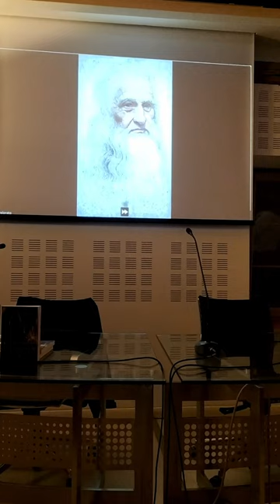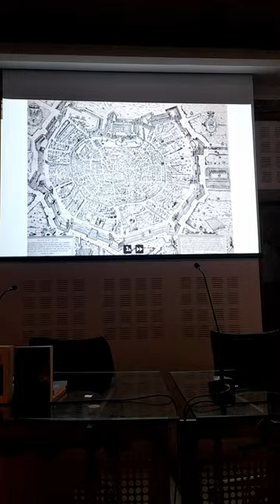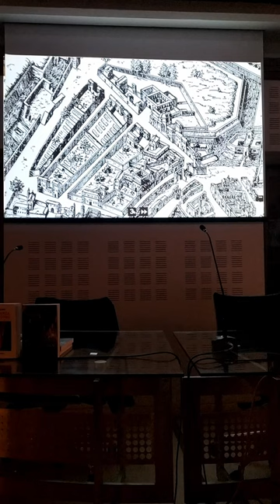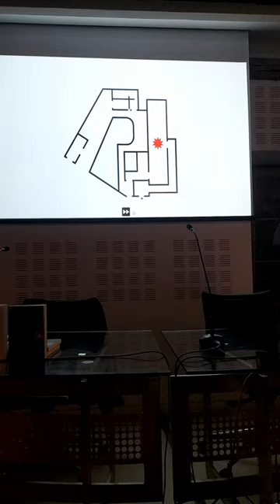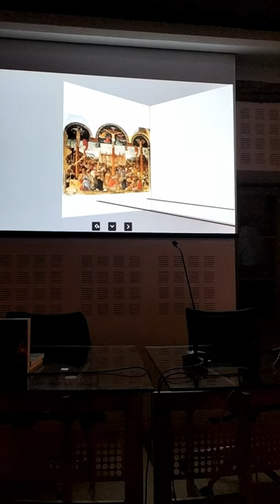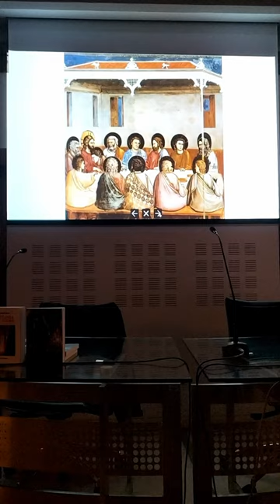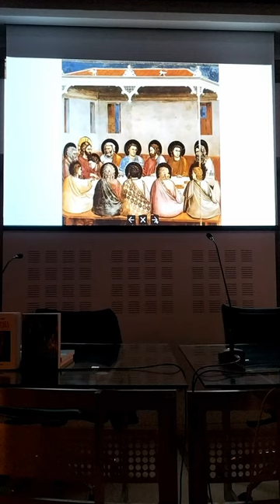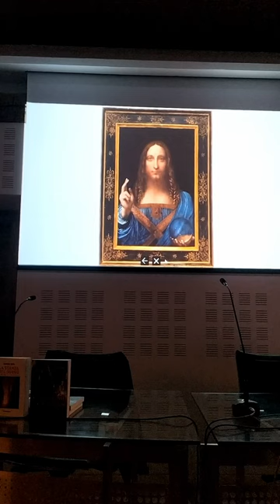𝗖𝗮𝗻𝘇𝗶𝗼 𝗗𝘂𝘀𝗶, 𝗟'𝘂𝗹𝘁𝗶𝗺𝗮 𝗰𝗲𝗻𝗮 𝗱𝗶 𝗟𝗲𝗼𝗻𝗮𝗿𝗱𝗼 𝗱𝗮 𝗩𝗶𝗻𝗰𝗶 (Laggio di Cadore, 17 agosto 2023)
Canzio Dusi, qui come scrittore e conferenziere, racconta l'Ultima cena ed assieme all'opera racconta il suo autore, Leonardo da Vinci, in una serata organizzata a Laggio di Cadore lo scorso 17 agosto.

Condivido il video nel mio canale per due motivi, il primo perché per questa serata ho sviluppato una mappa interattiva che permette  a Canzio di muoversi fuori e dentro l'opera, decidendo i tempi e lasciandogli completa libertà di movimento nello spostarsi fra i dettagli e questo si vede bene qui. Mapp  interattive ma anche un tentativo di ricostruzione del volto di Leonardo partendo dal suo autoritratto da anziano.
Il secondo motivo è che è un piacere ascoltare quello che racconta, riesce a portarti nel tempo di Leonardo e poi a portarti nel tempo  delle Ai con molta naturalezza.

"𝘋𝘰𝘷𝘦𝘯𝘥𝘰 𝘱𝘳𝘦𝘱𝘢𝘳𝘢𝘳𝘦 𝘶𝘯𝘢 𝘤𝘰𝘯𝘷𝘦𝘳𝘴𝘢𝘻𝘪𝘰𝘯𝘦 𝘴𝘶𝘭𝘭’𝘜𝘭𝘵𝘪𝘮𝘢 𝘊𝘦𝘯𝘢 𝘥𝘪 𝘓𝘦𝘰𝘯𝘢𝘳𝘥𝘰 𝘥𝘢 𝘝𝘪𝘯𝘤𝘪 𝘱𝘦𝘳 𝘪𝘭 𝘤𝘢𝘭𝘦𝘯𝘥𝘢𝘳𝘪𝘰 𝘦𝘴𝘵𝘪𝘷𝘰 2023 𝘥𝘪 𝘪𝘯𝘪𝘻𝘪𝘢𝘵𝘪𝘷𝘦 𝘤𝘶𝘭𝘵𝘶𝘳𝘢𝘭𝘪 𝘪𝘯 𝘊𝘢𝘥𝘰𝘳𝘦, 𝘢 𝘓𝘢𝘨𝘨𝘪𝘰, 𝘯𝘦𝘭𝘭𝘦 𝘋𝘰𝘭𝘰𝘮𝘪𝘵𝘪 𝘉𝘦𝘭𝘭𝘶𝘯𝘦𝘴𝘪, 𝘩𝘰 𝘥𝘦𝘤𝘪𝘴𝘰 𝘥𝘪 𝘯𝘰𝘯 𝘢𝘤𝘤𝘰𝘯𝘵𝘦𝘯𝘵𝘢𝘳𝘮𝘪 𝘥𝘪 𝘱𝘳𝘦𝘱𝘢𝘳𝘢𝘳𝘦 𝘭𝘦 𝘤𝘭𝘢𝘴𝘴𝘪𝘤𝘩𝘦 𝘴𝘭𝘪𝘥𝘦 𝘮𝘢 𝘥𝘪 𝘢𝘧𝘧𝘪𝘥𝘢𝘳𝘮𝘪 𝘢 𝘗𝘢𝘰𝘭𝘰 𝘋𝘢𝘭𝘱𝘳𝘢𝘵𝘰 𝘱𝘦𝘳 𝘪𝘮𝘱𝘳𝘦𝘻𝘪𝘰𝘴𝘪𝘳𝘦 𝘭𝘢 𝘱𝘳𝘦𝘴𝘦𝘯𝘵𝘢𝘻𝘪𝘰𝘯𝘦 𝘤𝘰𝘯 𝘪𝘮𝘮𝘢𝘨𝘪𝘯𝘪 𝘥𝘪𝘨𝘪𝘵𝘢𝘭𝘪 𝘦 𝘮𝘢𝘱𝘱𝘦 𝘪𝘯𝘵𝘦𝘳𝘢𝘵𝘵𝘪𝘷𝘦.
𝘘𝘶𝘦𝘴𝘵𝘢 𝘴𝘰𝘭𝘶𝘻𝘪𝘰𝘯𝘦 𝘩𝘢 𝘳𝘦𝘴𝘰 𝘪𝘭 𝘮𝘪𝘰 𝘪𝘯𝘵𝘦𝘳𝘷𝘦𝘯𝘵𝘰 𝘱𝘪𝘶̀ 𝘴𝘦𝘮𝘱𝘭𝘪𝘤𝘦 𝘦 𝘤𝘰𝘯𝘵𝘪𝘯𝘶𝘰, 𝘢𝘪𝘶𝘵𝘢𝘯𝘥𝘰 𝘨𝘭𝘪 𝘴𝘱𝘦𝘵𝘵𝘢𝘵𝘰𝘳𝘪 𝘢 𝘴𝘦𝘨𝘶𝘪𝘳𝘦 𝘪𝘭 𝘤𝘰𝘯𝘵𝘦𝘯𝘶𝘵𝘰 𝘥𝘦𝘭 𝘮𝘪𝘰 𝘥𝘪𝘴𝘤𝘰𝘳𝘴𝘰 𝘪𝘯 𝘮𝘰𝘥𝘰 𝘱𝘪𝘶̀ 𝘯𝘢𝘵𝘶𝘳𝘢𝘭𝘦 𝘦 𝘮𝘦𝘯𝘰 𝘧𝘢𝘵𝘪𝘤𝘰𝘴𝘰. 𝘐𝘭 𝘳𝘪𝘴𝘶𝘭𝘵𝘢𝘵𝘰 𝘯𝘦𝘭𝘭’𝘶𝘵𝘪𝘭𝘪𝘻𝘻𝘰 𝘥𝘪 𝘲𝘶𝘦𝘴𝘵𝘢 𝘮𝘦𝘵𝘰𝘥𝘰𝘭𝘰𝘨𝘪𝘢 𝘦̀ 𝘴𝘵𝘢𝘵𝘰 𝘢 𝘮𝘪𝘰 𝘢𝘷𝘷𝘪𝘴𝘰 𝘮𝘰𝘭𝘵𝘰 𝘤𝘰𝘯𝘧𝘰𝘳𝘵𝘢𝘯𝘵𝘦 𝘦 𝘱𝘦𝘳𝘤𝘪𝘰̀ 𝘢𝘭𝘵𝘢𝘮𝘦𝘯𝘵𝘦 𝘤𝘰𝘯𝘴𝘪𝘨𝘭𝘪𝘢𝘣𝘪𝘭𝘦 𝘱𝘦𝘳 𝘴𝘪𝘵𝘶𝘢𝘻𝘪𝘰𝘯𝘪 𝘢𝘯𝘢𝘭𝘰𝘨𝘩𝘦." (Canzio Dusi)